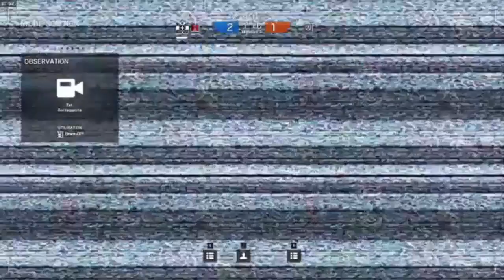Rainbow six siege - Un club intelectuel spécial !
Un max de likes & de commentaires pour l'auteur de la vidéo ♥ !

Dans cette vidéo on va voir du rainbow six siege

VIDÉO PROPOSÉE PAR : MemorixTV

▬▬▬▬● Me suivre●▬▬▬▬

Vous avez une vidéo ? une question ? Mon skype: hell--angel